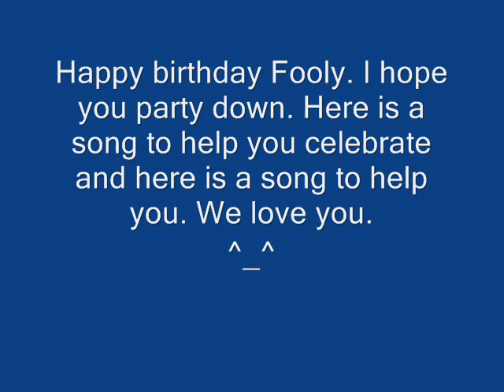Happy birthday Kate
Kate is a good friend of mine. I have known her for a while. ^_^